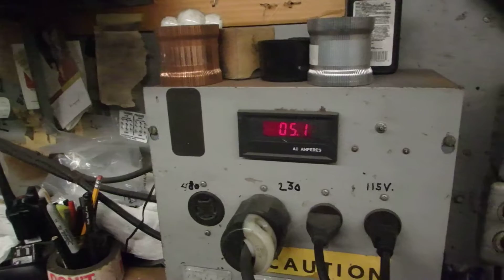QA Testing #2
Description